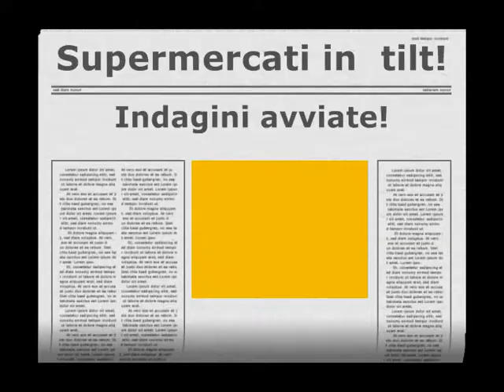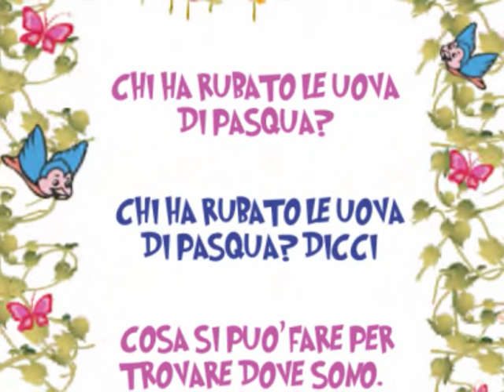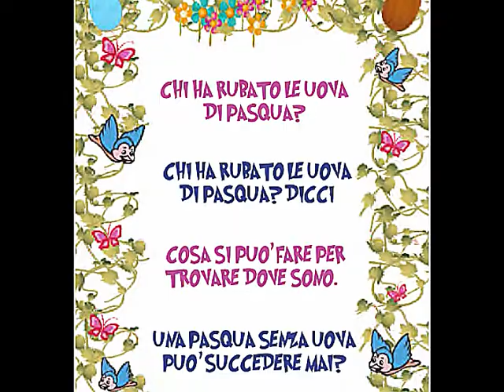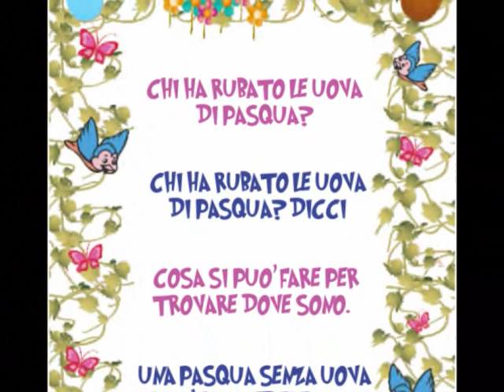Chi ha rubato le uova di Pasqua? News di Contursi Terme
Tutte le uova sono state rubate nella Valle del Sele! Chi le ha rubate? Riuscirà Pulcina Pasquina a risolvere il caso?